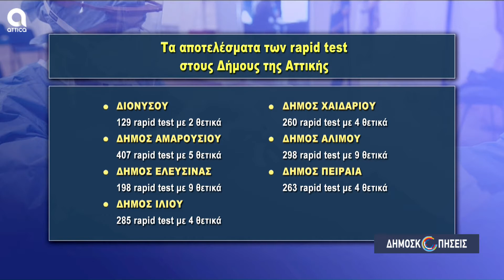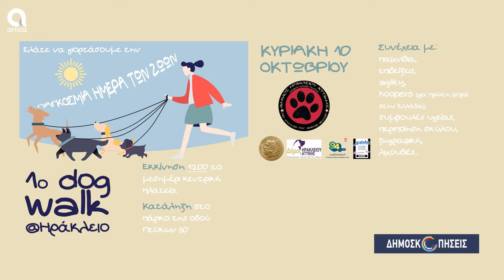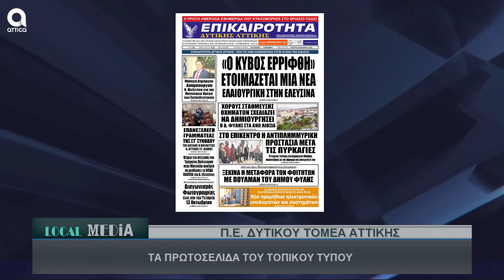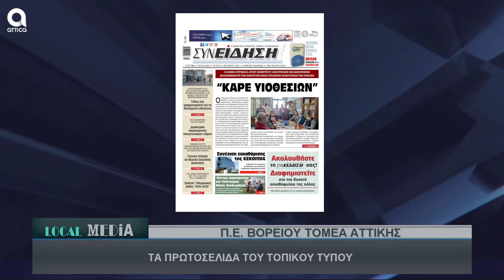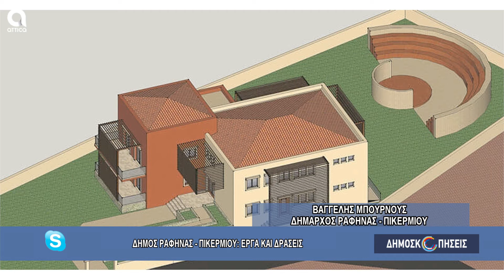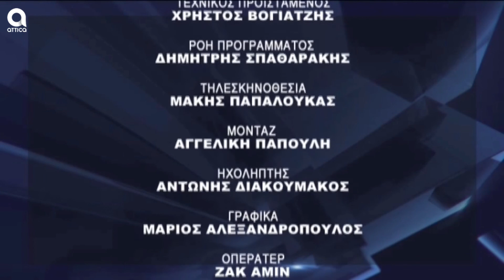ΔΗΜΟΣΚΟΠΗΣΕΙΣ 06 10 2021